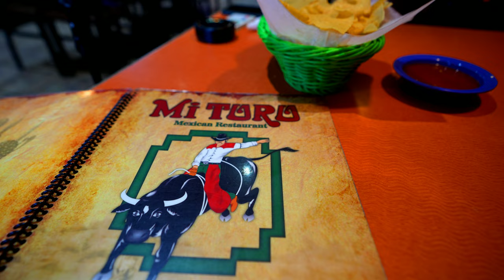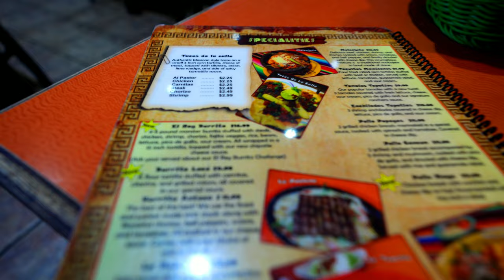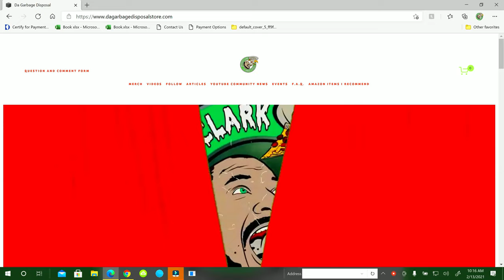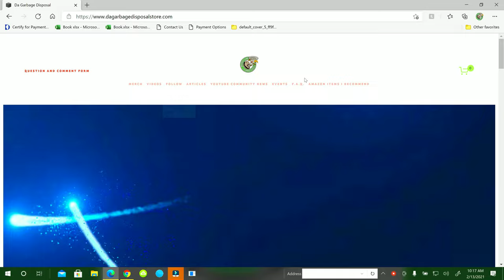Mi Toro El Rey Burrito Challenge Corinth Mississippi | Mi Toro #4